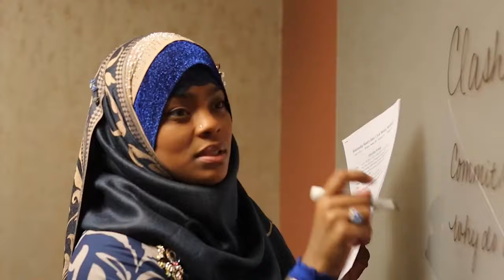Feeling Insecure in Polygamy? Try THIS!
DM 'GTG' on IG for a strategy call.

In this video, I delve into insecurity in polygamy and how to overcome it.

Our Polygamy Community allows for uncensored, unrestricted, and unfettered discussions and access to others who are all polygyny minded.

Coaches Nazir, Fatimah, & Nyla understand the important of proper polygyny education because their religious and community leaders failed them. We made many mistakes but chose to fight for our family and the wisdom we’ve gained, we give. Our mission is to offer practical guidance about one of the oldest and strongest forms of marriage known as polygyny (a husband with multiple wives).

ABOUT OUR CHANNEL:
Whether you're single, in a monogamous relationship, exploring or already in polygyny, we shed light on its different dynamics, challenges, and successes when being done in a healthy fashion.

FOR MEN:
We focus on enhancing your leadership, helping you become emotionally and mentally strong, and build your overall confidence and skillset so you can win at polygyny.

FOR WOMEN:
Our guidance helps in embracing femininity, cultivating emotional maturity, and navigating complex dynamics to live a life of fulfillment and joy.

ABOUT YOU:
If you're someone who desires to learn and win at polygyny, we promise truth, best practices, and continuous learning.